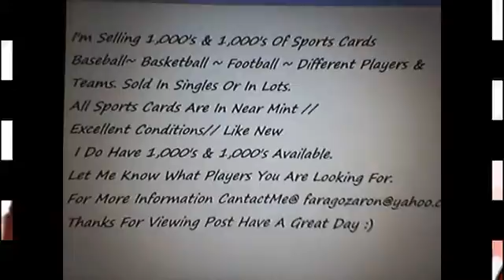Sports Cards For Sale ~ Basketball ~ Baseball ~ Football ~